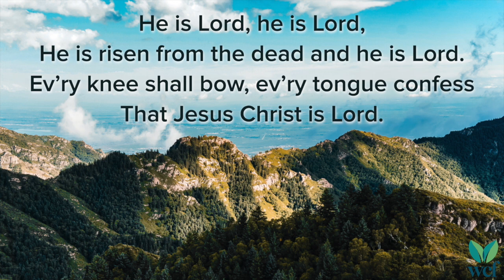He is Lord - PTL 172 - Lyric Video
He is risen from the dead and he is Lord.
Ev’ry knee shall bow,
Ev’ry tongue confess

Words & Music: Unknown